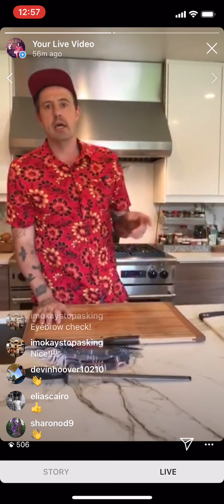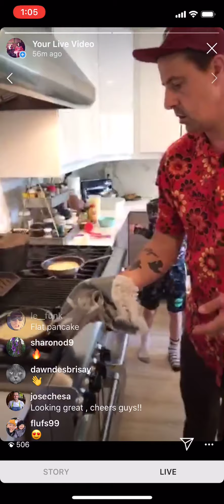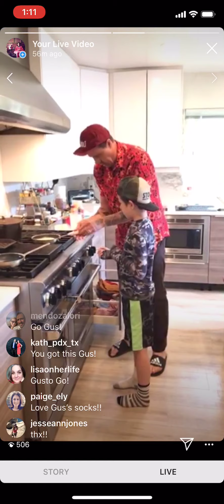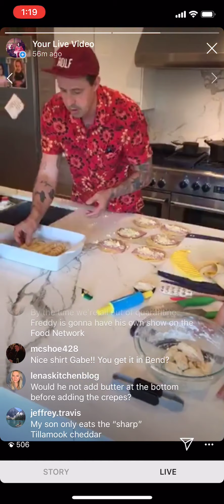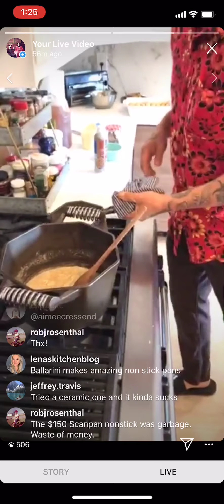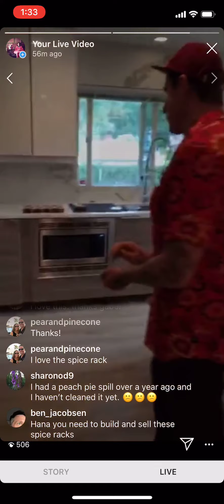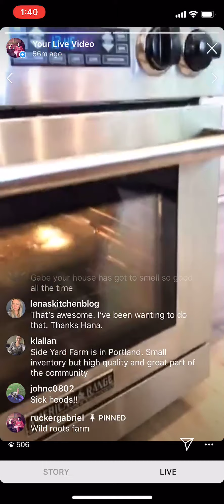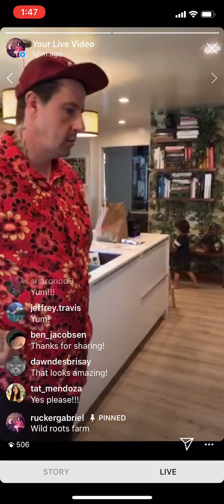How to Make Crepes with Chef Gabe Rucker